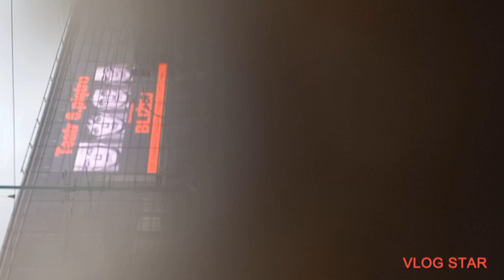Uwaga spojler na linie 182 Sobota 22.04 23